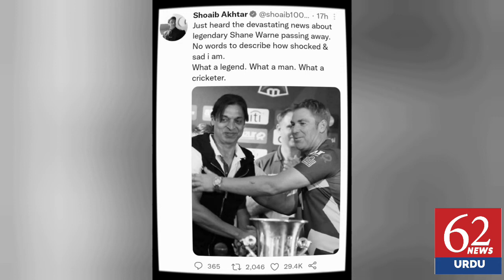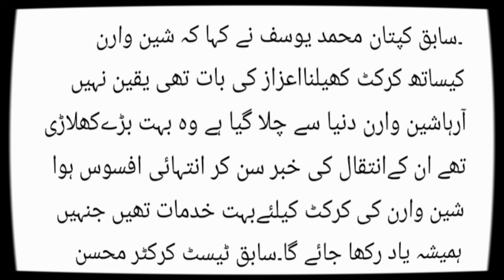FAMOUS CRICKETERS REACTIONS TO SHANE WARNE DEATH | Australian Cricket Legend Shane Warne Death